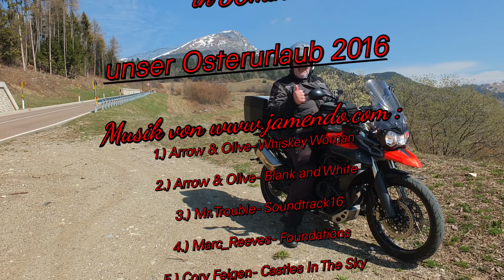2016 Ostern Gardasee 01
Osterurlaub 2016

Mit dem Motorrad am Gardasee .
Anreise mit dem Auto , Camping in Arco
und dann 1500km mit dem Motorrad rund um den Gardasee, verteilt auf 7 Tagestouren